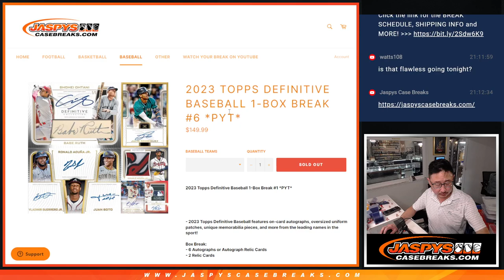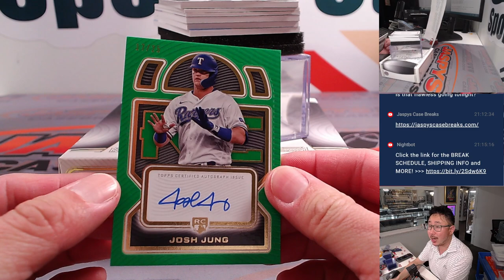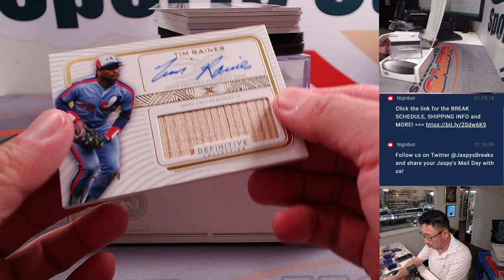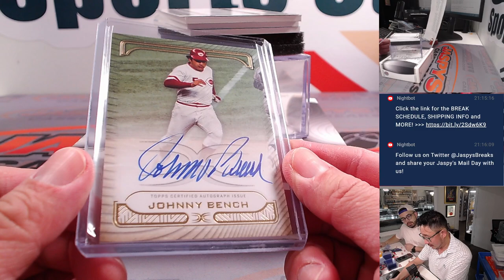Tu, 11.21.23 - 2023 TOPPS DEFINITIVE BASEBALL 1-BOX BREAK #6 *PYT*